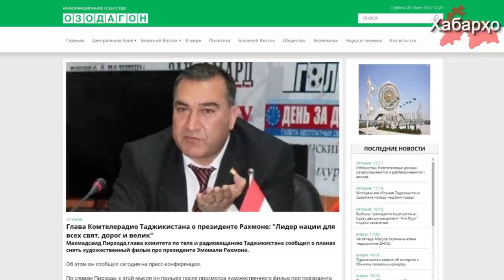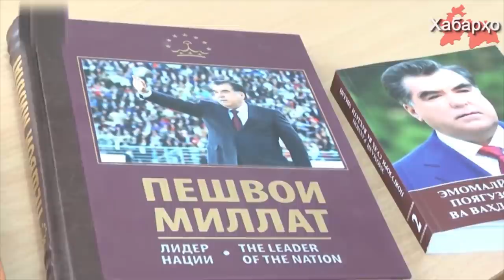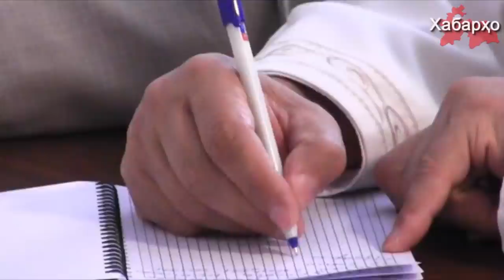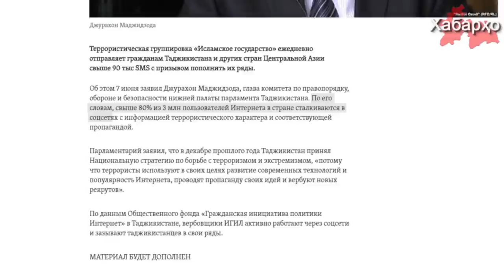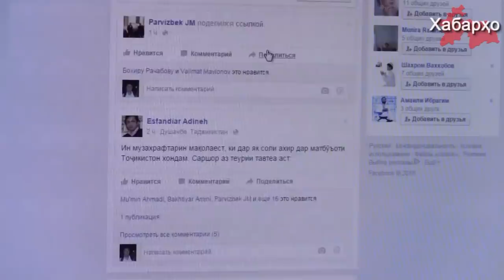Хабарҳои Тоҷикистон аз 26.07.2017